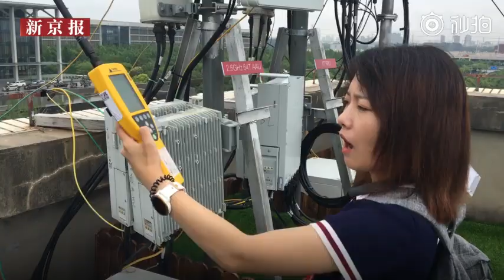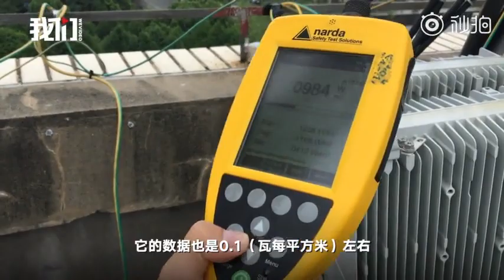华为5G基站小如行李箱2人轻松安装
华为5G基站上海演示2人1个小时快速安装
比4G简单多了